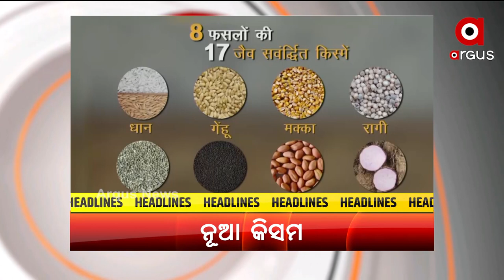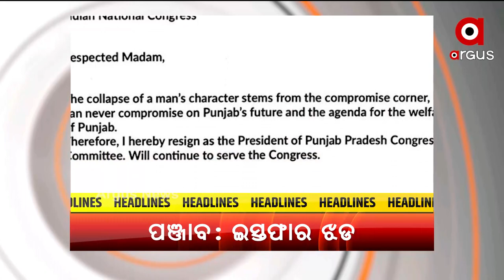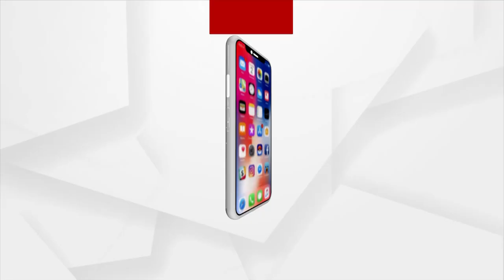HEADLINES @ 9 PM | 28 SEPTEMBER 2021 | Argus News